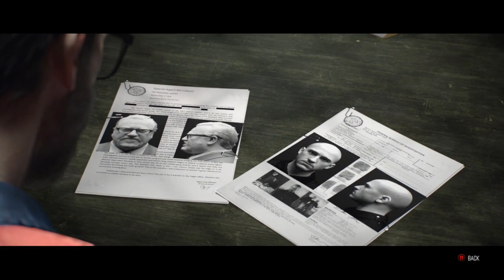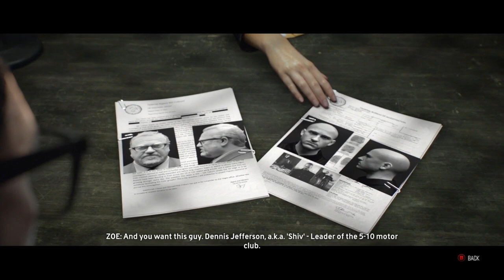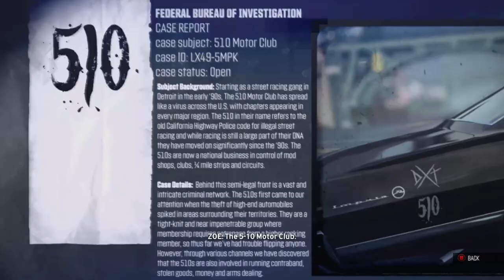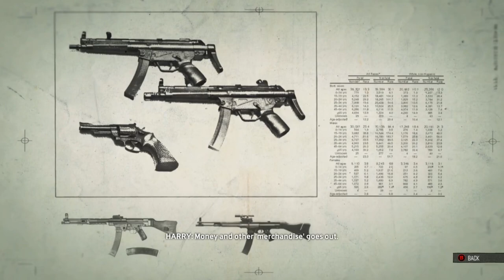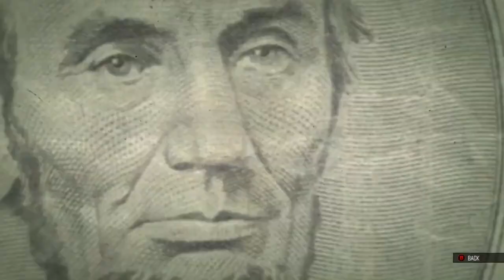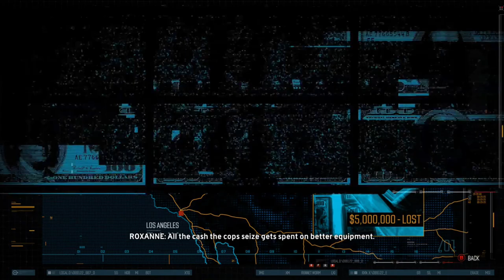The Crew: All Cinematic Cutscenes (ATG: Ep. 33)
We watch the cinematic movie cutscenes from The Crew main storyline in the 33rd episode of Alex Trinh Gaming! Due to the current events of COVID-19, commentary in this episode will be very limited. Comment in the comment section below on what you think about this episode.